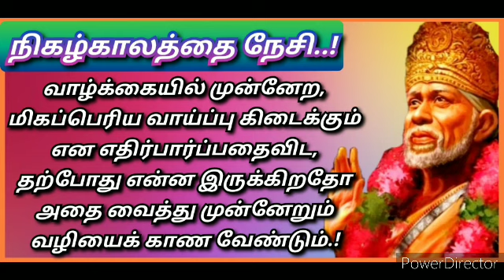Saibabagenius..எவ்வாறு தனக்குள் இருக்கின்ற இறையாற்றலை உணர்ந்து விழிப்புணர்வுடன் வாழ்வது என்பதன்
எவ்வாறு தனக்குள் இருக்கின்ற இறையாற்றலை உணர்ந்து விழிப்புணர்வுடன் வாழ்வது என்பதன் விளக்கம்.

ஸ்ரீசாயீசர்வசக்திசுயவிழிப்புணர்வு தியானபீடம்